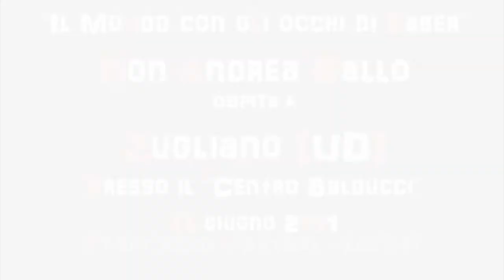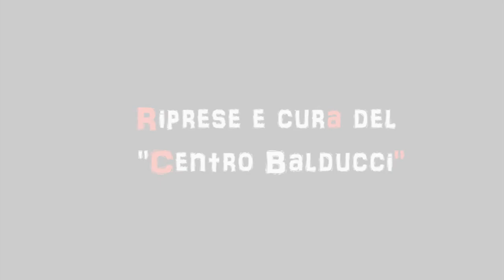Quale Pace ? (8/10)